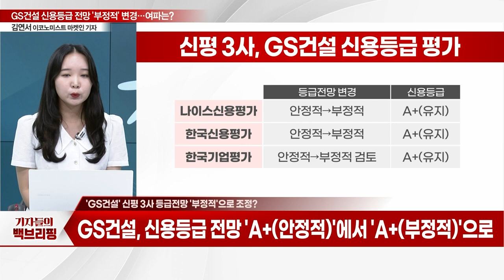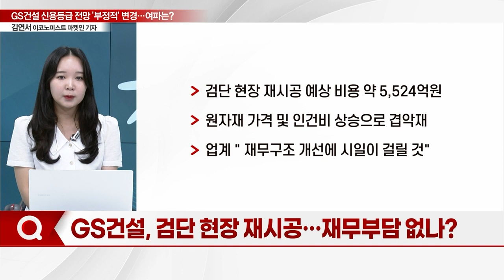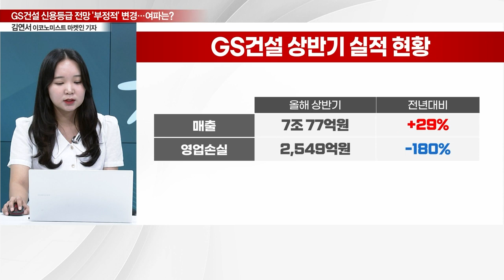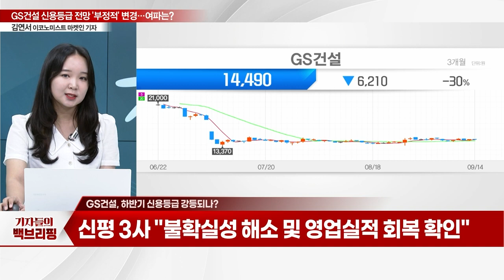GS건설 신용등급 전망 '부정적' 변경… 하반기 등급 강등되나?_기자들의 백브리핑 (20230914)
Q. 신평 3사 등급전망 '부정적'으로 조정?
Q. 신용등급 전망 '부정적' 평가 이유는?
Q. 검단 현장 재시공… 재무부담 없나?
Q. 인천 사고 리스크 현실화… 실적은?
Q. 하반기 신용등급 강등되나?